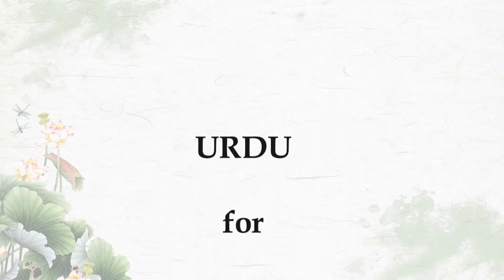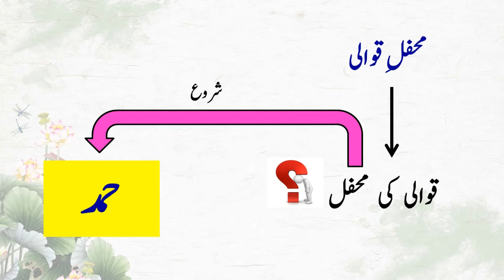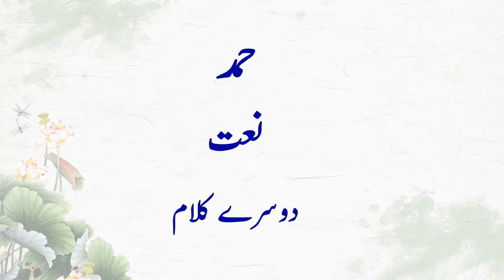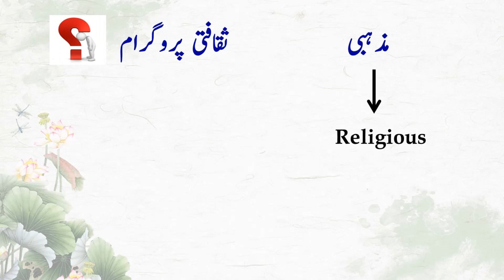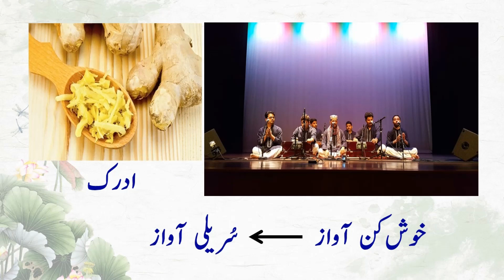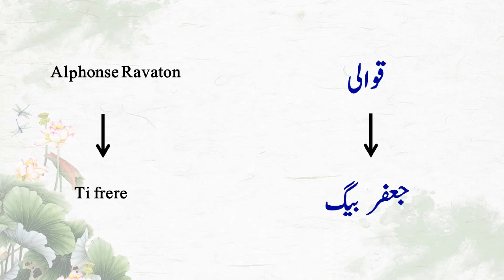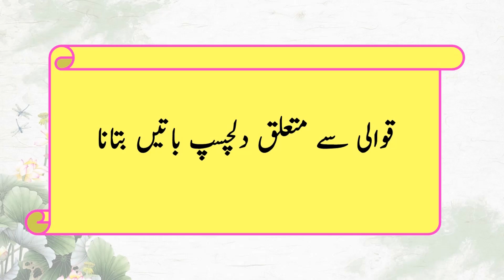Urdu G9 U7 L1 Information on Qawwali